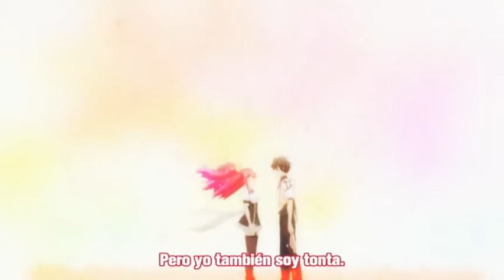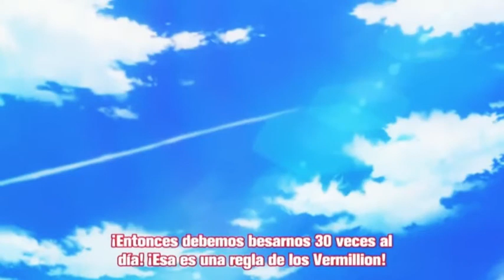Ikki Kurogane & Stella Vermillion — Numb & amarte por mil años [AMV]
estaré subiendo vídeos parecidos ¥
¥Activen la campanita para que YouTube les
 avise cuando suba vídeo ¥
¥Gracias por su apoyo y nos vemos en el
 próximo vídeo ¥